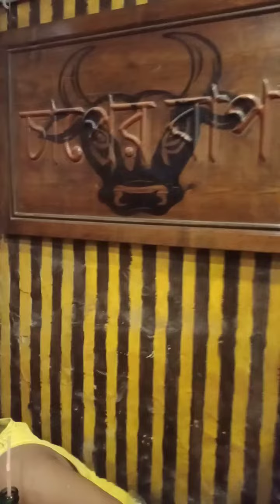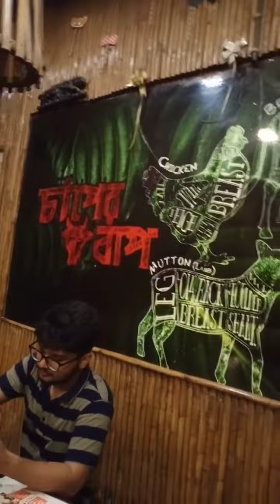15 June 2022